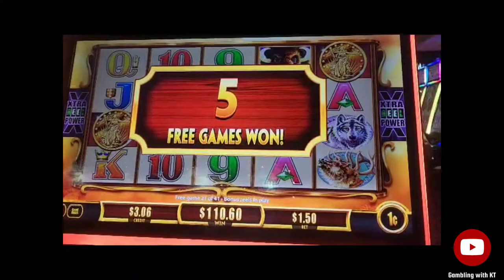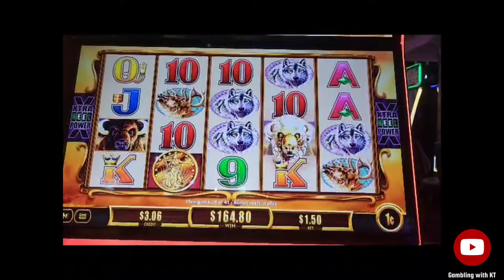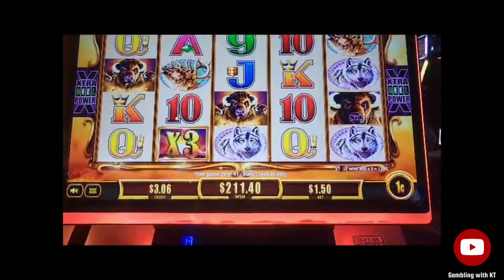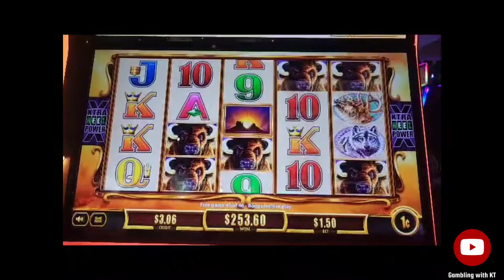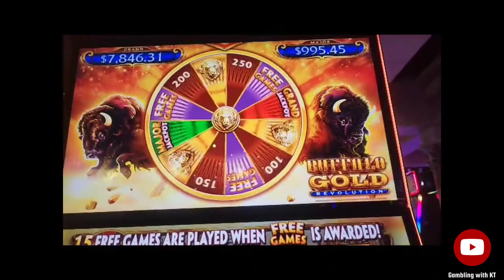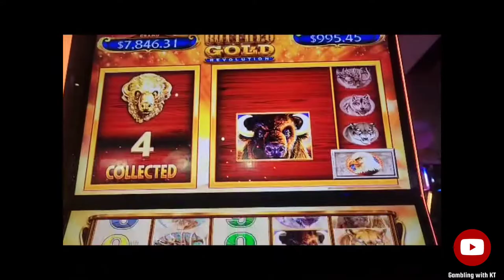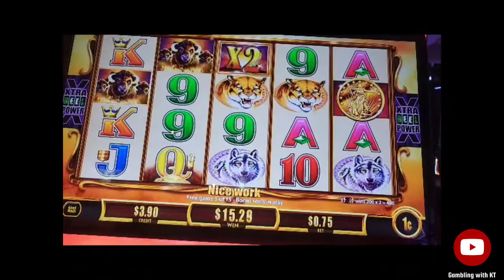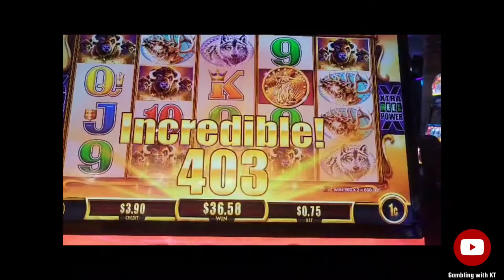Epic Run oN Buffalo Gold Revolution 🎰🦬| Winstar casino 🎰